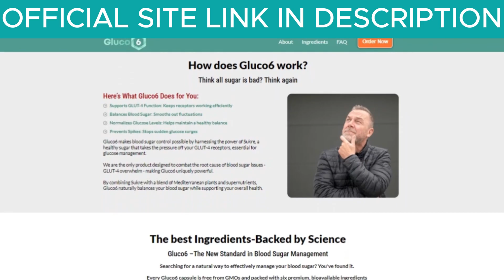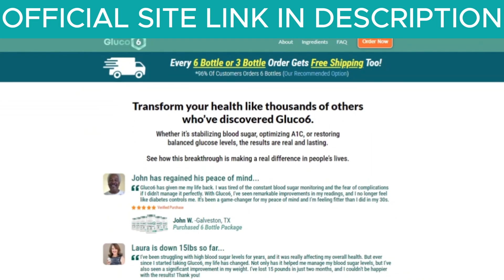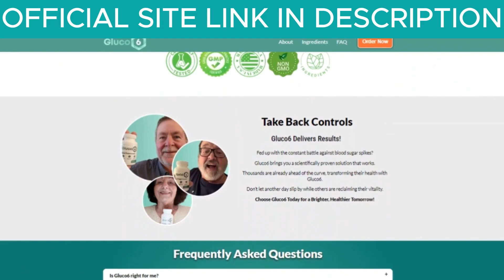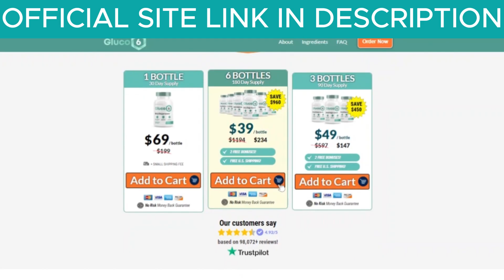Gluco6 Changed My Life in 30 Days!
My 30 Day Experiment with Gluco6 Changed Everything
Hello, I'm Ava, and today I'm going to tell you everything you need to know about Glucose 6 before you decide to purchase it. I also have two important alerts, so please pay close attention.

The first thing you need to know about Glucose 6 is to be careful where you buy it. Glucose 6 is only sold on the official manufacturer’s website. To make it easier for you, I’ve included the link to the official site in the description below, so you can access it safely.

Now, let me explain what Glucose 6 is and whether it really works. Glucose 6 is a dietary supplement designed to help maintain healthy blood sugar levels. It’s formulated with a blend of natural ingredients that work together to improve GLUT-4 receptor function and balance glucose levels. The main goal of this supplement is to help people manage their blood sugar without the need for harsh medications or drastic changes to their diet.

The manufacturer of Glucose 6 claims that the product is made in a GMP-certified facility, ensuring high-quality standards. This supplement promises to provide consistent energy, reduce blood sugar spikes, and support metabolism. It is particularly recommended for individuals who struggle to maintain balanced blood sugar levels, such as those with prediabetes or insulin resistance.

The powerful ingredients in Glucose 6 are backed by scientific research and provide essential nutrients to promote glucose balance throughout the day. What sets Glucose 6 apart from other supplements is its natural approach. The manufacturer emphasizes that the product contains no synthetic additives, fillers, or harmful chemicals. This commitment to natural ingredients is a key selling point for those looking for safer alternatives to manage their blood sugar.

The formula includes various plant extracts and nutrients known for their potential benefits in regulating blood sugar.

Is Glucose 6 Safe?
Yes, Glucose 6 is made from a completely natural formula containing only safe, high-quality ingredients that are tested for purity and potency. It is manufactured in the USA in an FDA-registered facility that follows Good Manufacturing Practices (GMP) guidelines. So yes, you can trust this product.

In fact, many people have already experienced great results with Glucose 6, and you can too.

Another important point is that Glucose 6 comes with a guarantee, so you can try the product, and if for any reason you’re not satisfied, they’ll refund your money. However, for Glucose 6 to work, you need to take the treatment seriously. Otherwise, you might not see the results you expect and could end up frustrated.

The correct way to use Glucose 6 is to take one capsule twice a day consistently and without interruptions. This consistency is essential for achieving the best results. It’s important to follow the treatment for at least three months. While some people may notice initial results in the first month, most see better outcomes after three months of use.

Additionally, remember that Glucose 6 is completely natural and has no known side effects.

Glucose 6 really works, so if you’re considering using it, you can do so with confidence. I’m sure you’ll see great results. Just be cautious about where you purchase it to avoid counterfeit products. To help you, I’ve included the link to the official Glucose 6 website with a guarantee in the description below.

I hope this information has been helpful. Stay blessed and take care of your health!